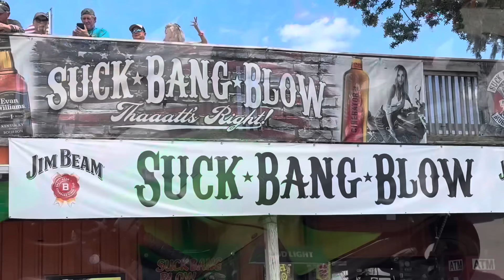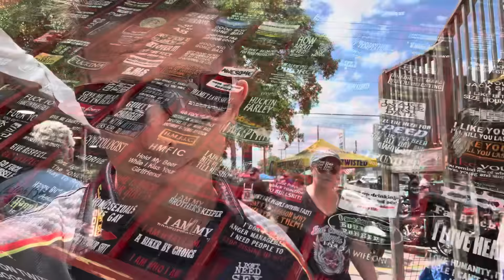Myrtle Beach Bike Week 2024! 🔥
We head to one of the biggest motorcycle rallies of the year, Myrtle Beach Bike Week 2024 as we go on a quest to find the coolest motorcycles and people we can possibly find. At the Myrtle Spring Motorcycle Rally at Famous Bar “Suck Bang Blow” or SBB we will find some cool bikers, party people, lady riders, bartenders, allots of custom and stock Harleys, some sport bikes, including a ZX-14, a Bill Goldberg lookalike with a 2006 Harley Softail Deuce, a Suzuki GSXR 600, vintage Harleys, a 1992 Honda CBR that’s been neglected, possibly after a burnout contest gone wrong, female riders, LED lighting installs, a Turbo Harley Bagger, a 1975 Honda CB 400F that the restorer wants to sell, a Seattle Seahawks Harley, a 1990s CBR sport bike, a 1967 Shovelhead custom motorcycle, a Triumph 3 Rocket Chrome Edition, a custom painted V-8 Boss Hoss Motorcycle, a Can-AM Spyder and some motorcycles vs. police as a few bikers get busted by the cops. Enjoy this full tour of Myrtle Beach Bike Week 2024.